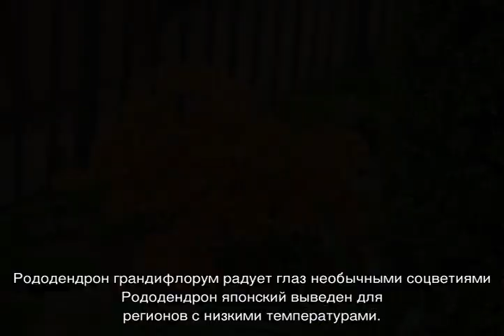Рододендроны на Урале: уход и посадка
Возможно ли выращивать рододендроны на Урале, уход и посадка кустарника. Какие сорта растения приживаются в климатических условиях Урала. Несколько способов размножения. Рекомендации по посадке саженцев и советы по уходу за ними.